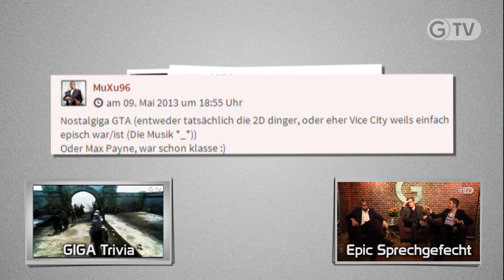Das Suchti-Spiel! - Heroes of Might and Magic 2 - Retro Gameplay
Retro-Donnerstag! Heute mit: Heroes of Might and Magic 2. Eure Vorschläge